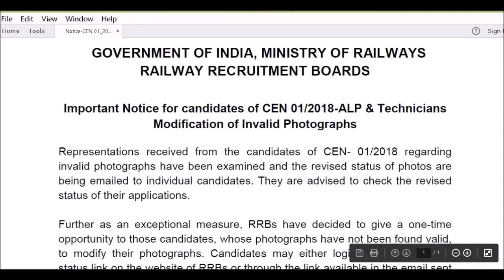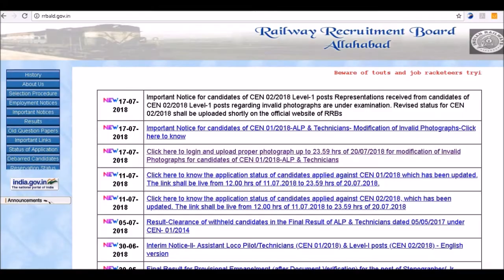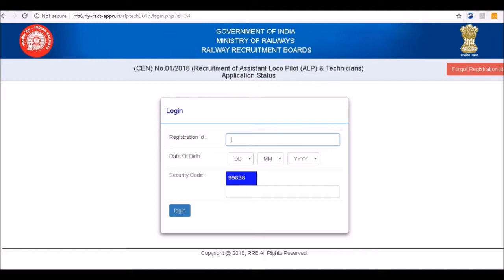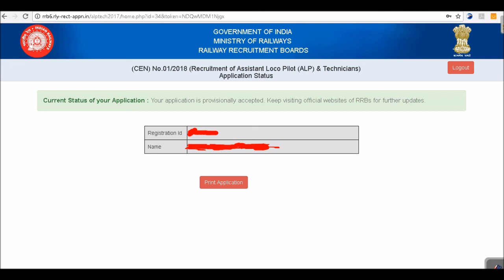Railway ALP & Technician 2018 Notification for Invalid Photo and Application Status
Railway assistant loco pilot and technician notification for invalid photo and application status check your application status.Last date 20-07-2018.